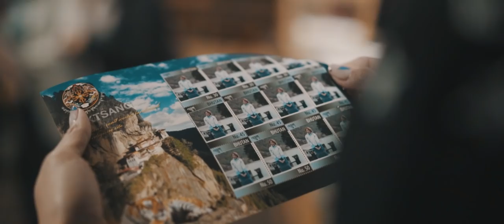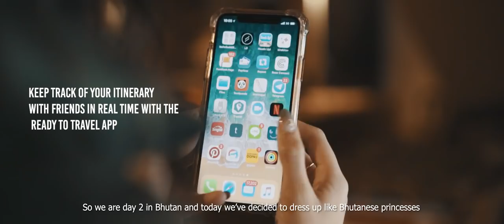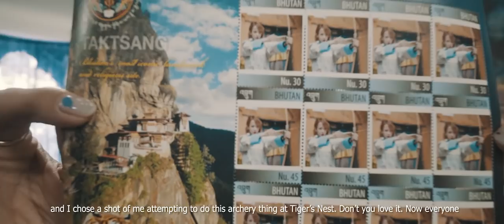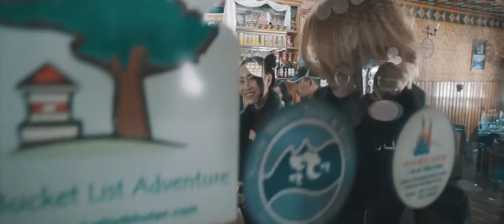Bhutan 2018 | Jade Seah Travels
Join me on my adventures in the Kingdom of Bhutan!

Together with Sonia Chew, plus contest winners Cassandra and Victoria, we had the opportunity to travel to beautiful Bhutan recently. From a helicopter ride, to hiking to Tiger's Nest and cooking a meal in a local Bhutanese home, here's what we got up to!

Here's a video on how to pack light if you want packing tips: